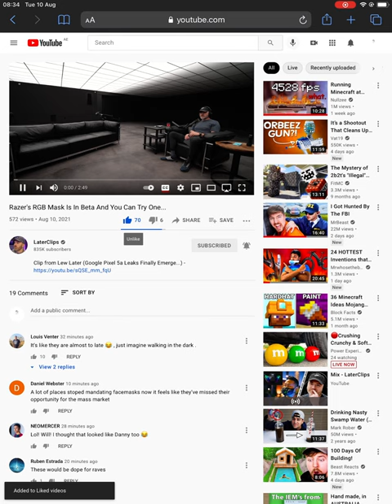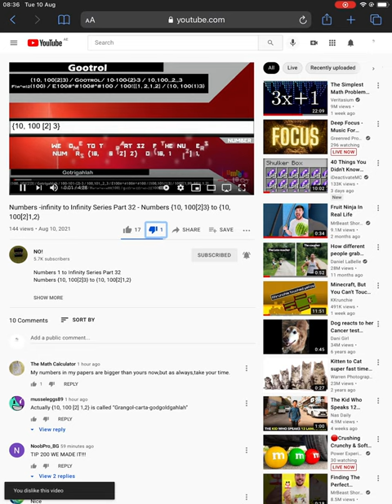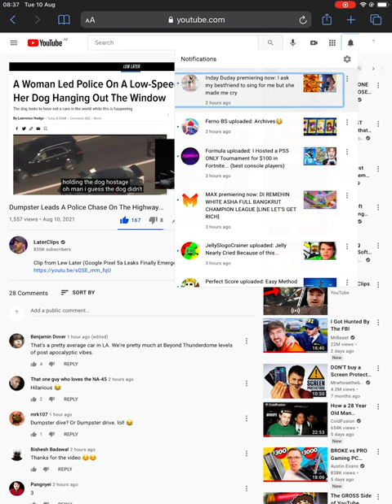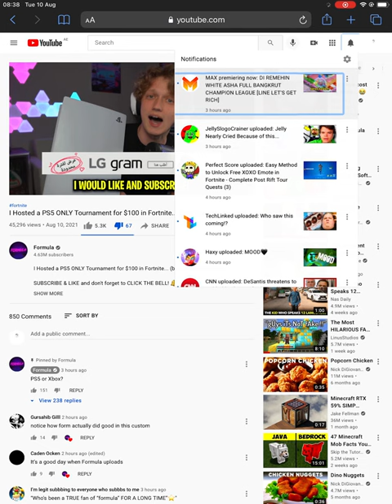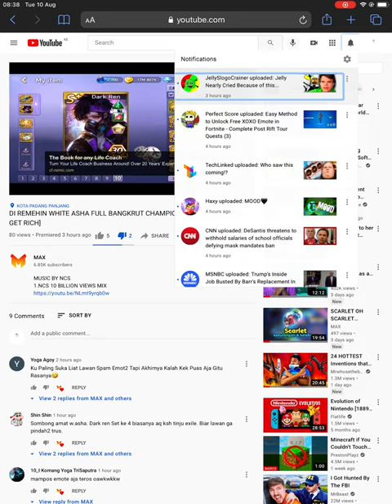Review 72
It’s 5 minutes long.